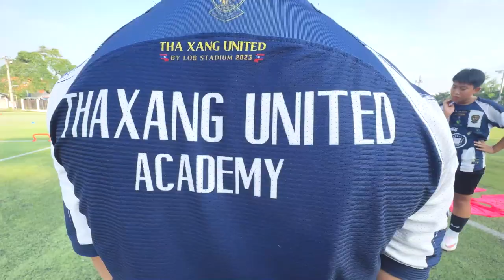ບັນຍາກາດການຊ້ອມຂອງ ສະໂມສອນ ທ່າຊ້າງ ຢູໄນເຕັດ ກັບສະໜາມຊ້ອມແຫ່ງໃໝ່ ສະໜາມຮ່ອງຄ້າ